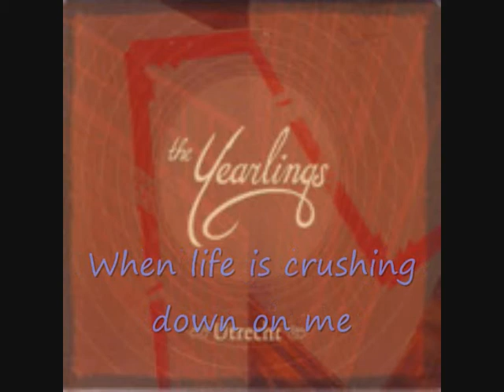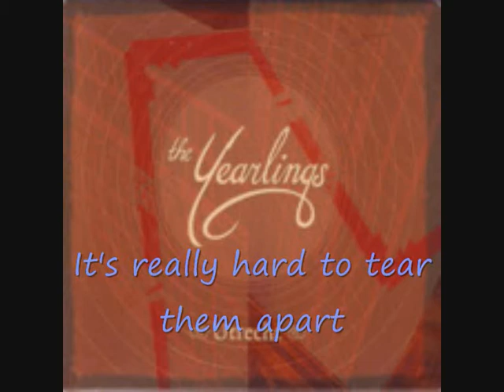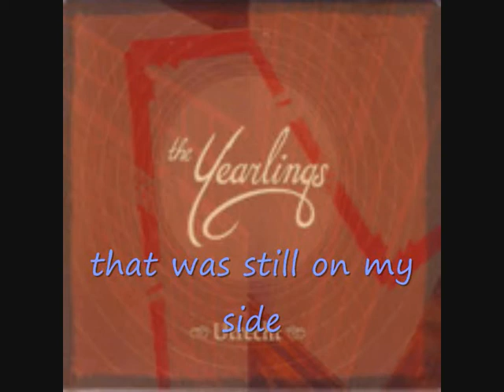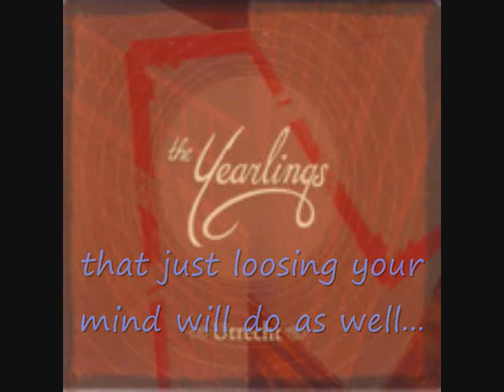The Yearlings - Fw no. 5 (lyrics on clip)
Fw: no. 5; If only because of the lines
"Playing the songs from so long ago
It's good to let Document fan out the silence";
they're so appropriate after news hit the world that R.E.M. quits, the day before yesterday.
But of course this song boasts more merits than that.

Artist: The Yearlings
Album: Utrecht
Lyrics shown in the slideshow

The Yearlings are:
Herman Gaaff: bass
Leon Geuyen: drums
Niels Goudswaard: vocals, guitars, harmonica, tambourine
Olaf Koeneman: vocals, guitars, mandolin
Bertram Mourits: slide guitar, dobro, banjo, and organ on Fw: no. 5
Rene van Barneveld (Yearling at large): pedal steel

The Yearlings are an alt.country/americana group that came together in the unlikeliest of places: Utrecht, the Netherlands. They formed in September 1999, played all kind of stages and festivals, and recorded two albums: The Yearlings in 2002, and Utrecht in 2004. The Yearlings disbanded in 2006. Drummer Leon Geuyen now plays with The Gasoline Brothers.

Utrecht is their second album
Produced by Niels Goudswaard and Olaf Koeneman,
recorded and mixed by Wilmer Wolf at Heartland Studio, Amsterdam.

Photo's of The Yearlings by Roel Jorna, and unknown

Slideshow put together by Rapunzzl